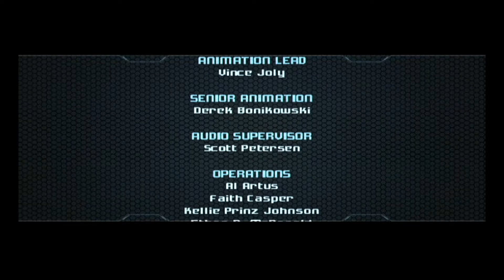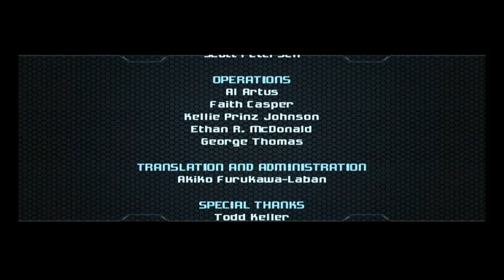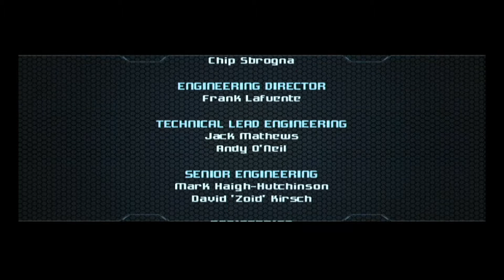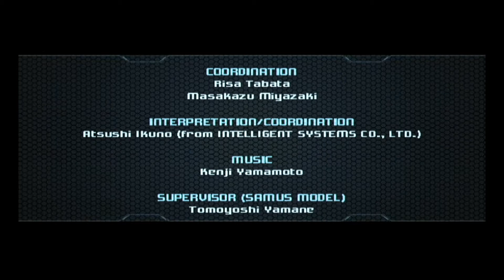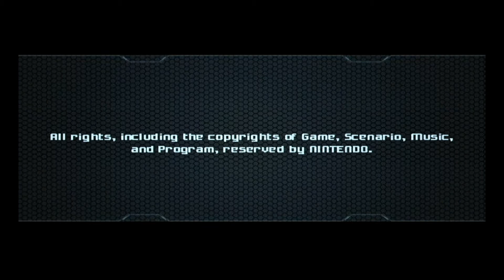Metroid Prime 2: Echoes Part 29 Final - The Sky Temple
Metroid Prime 2: Echoes Walkthrought